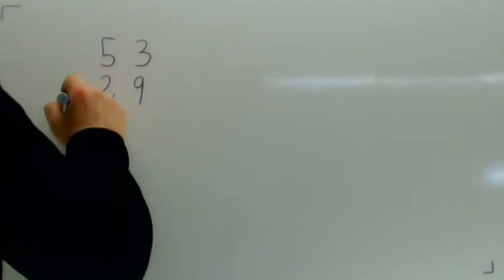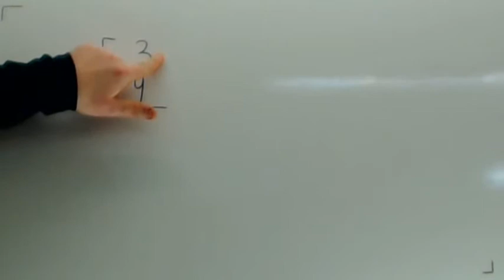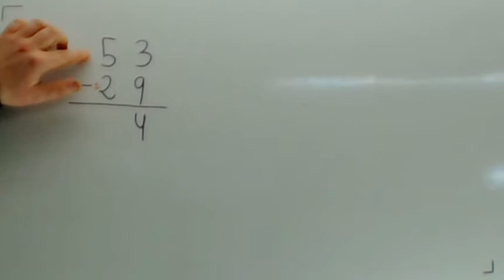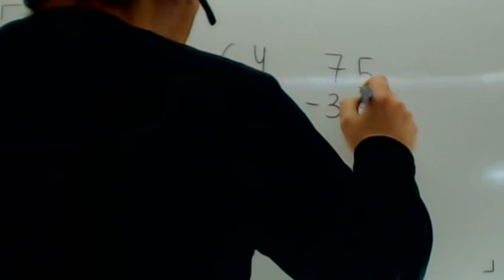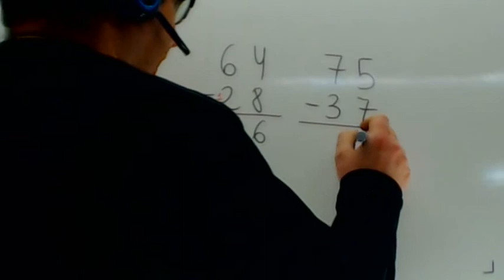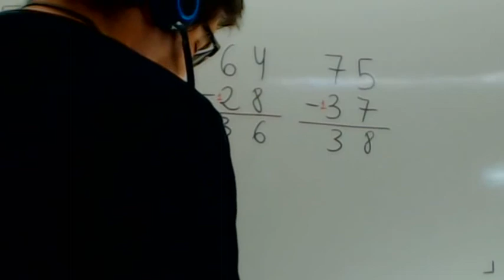Restas con llevada Matematicas 2 Primaria Academia Usero Estepona